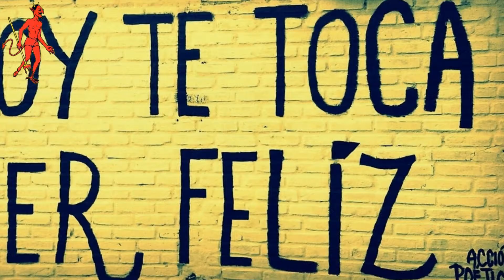Más sabe el diablo "Saltamontes Multipartidistas"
en esta entrega se habla de una quiniela sobre quien cambiara de partido en esta contienda electoral.